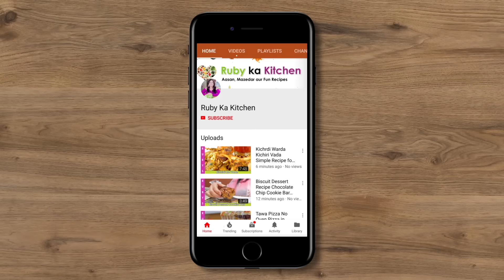Tension-Free 🥰 Simple & Tasty Dhokli ka Salan ya Khandvi ki Sabzi Recipe in Urdu Hindi - RKK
Ye hai meri dhokri kay salan ki recipe. Umeed hai aapko pasand ayegi! For behind the scenes and more visit my Husband's